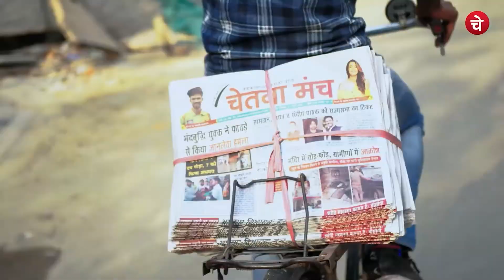Tajmahal के नाम पर विवाद का पूरा सच ! CM Yogi | Tejo Mahalaya | Shobharam Rathore | Chetna Manch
क्या ताजमहल का नाम बदला जाएगा ?